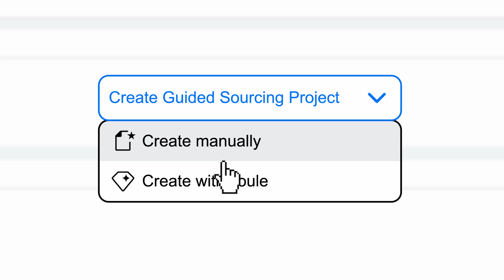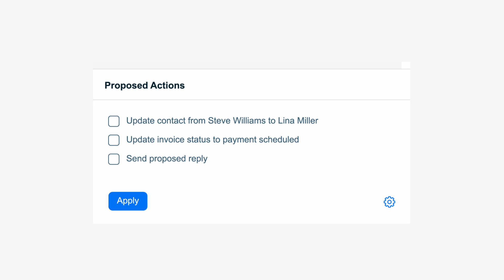The Power of AI Across Your Business: Are You Ready? | SAP Business AI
Explore AI across your business , See how you can benefit from SAP Business AI built into your core business processes — connecting finance, supply chain, procurement, sales, marketing, human resources, and IT.
SAP gives customers AI capabilities embedded into SAP applications, empowering their business processes with AI that's as intuitive as it is flexible and powerful.